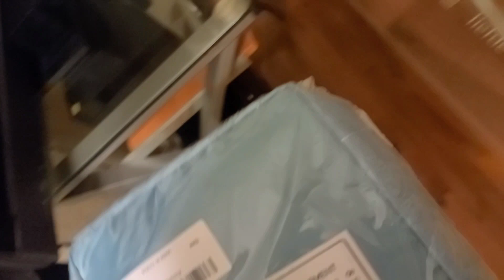ЧЕСТНО О МОЕЙ ЖИЗНИ:ЗАЧЕМ Я ЭТО ДЕЛАЛА? ЗАВТРА БУДЕТ ЛУЧШЕ! 🤷‍♀️😀💋🥳